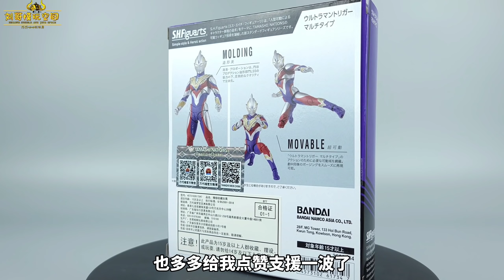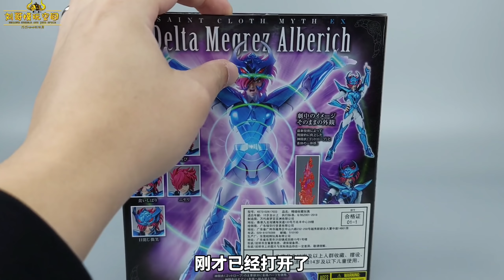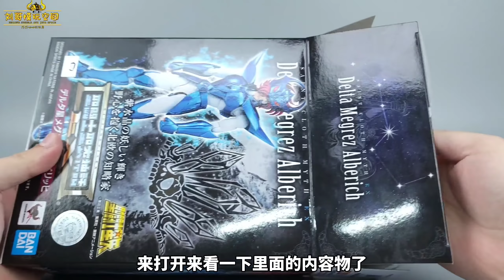奥特曼圣斗士两开花！SHF特利迦 EX阿鲁贝利西开箱-刘哥模玩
这次接连给兄弟们介绍三款产品，不知道有你们感兴趣的吗？